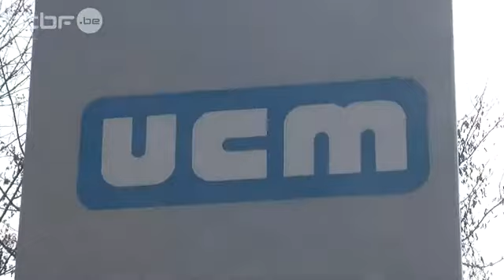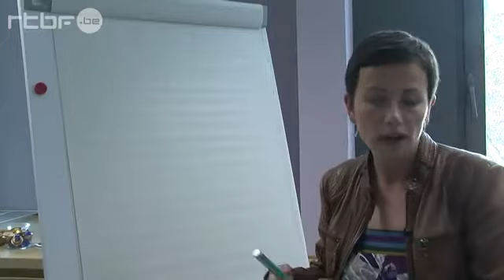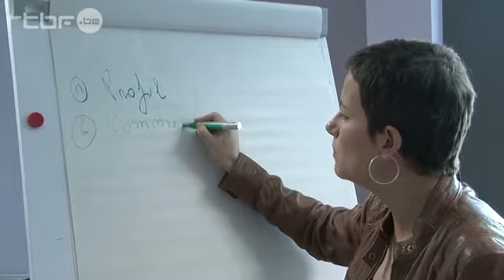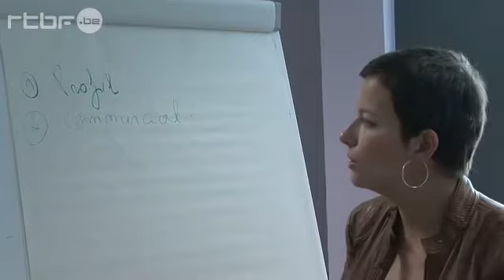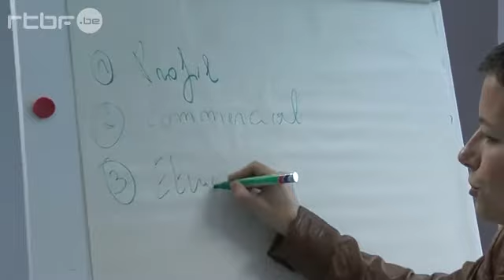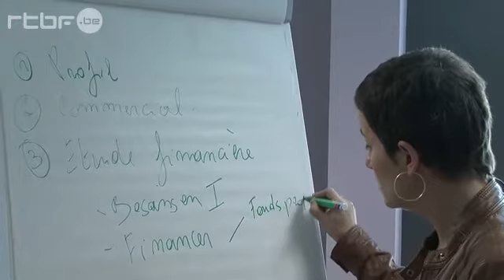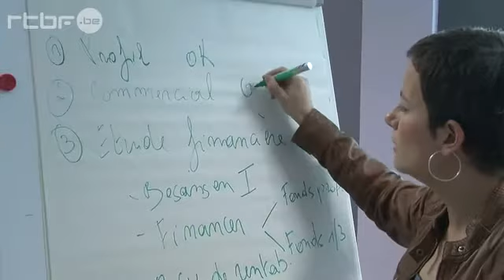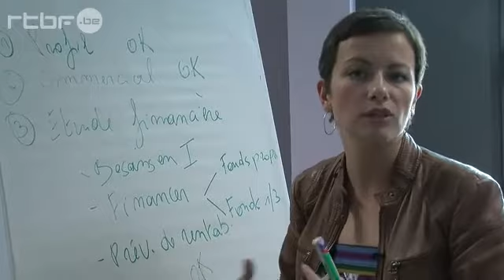Les structures d'accompagnement par Delphine Frennet de l'UCM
Reportage RTBF dans le cadre de l'émission STARTER, avril 2012